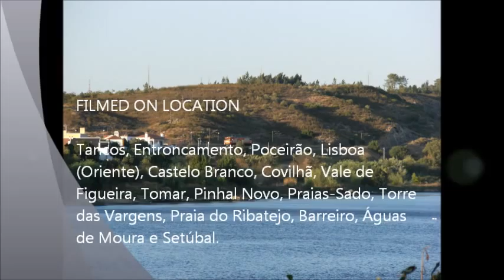Fotos de comboios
Algumas das minhas fotos de comboios tiradas em vários locais do país